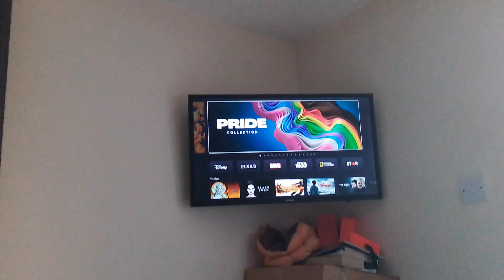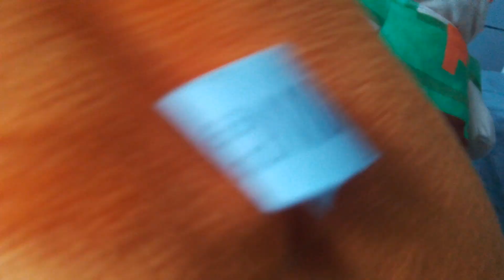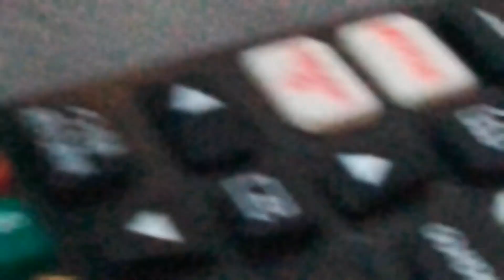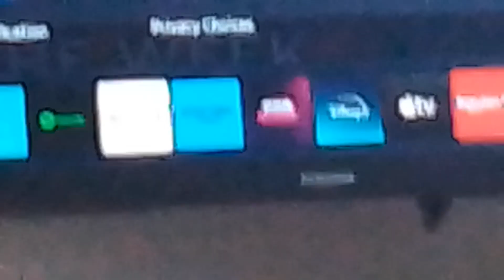movie night part 43